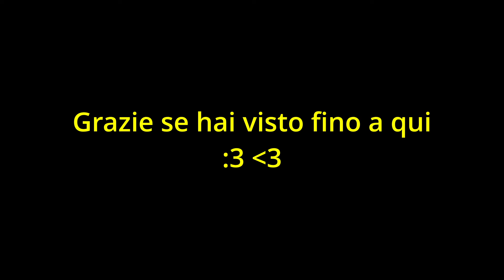La spesa che faccio per nuotare attorno l'isola d'Elba - 2024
2 Giorni al mio secondo tentativo di nuotare attorno tutta l'isola d'Elba 🤞.
Codice ROCK sul sito di Prozis se vuoi supportarmi! Il codice ti da sconti e omaggi sul loro sito.